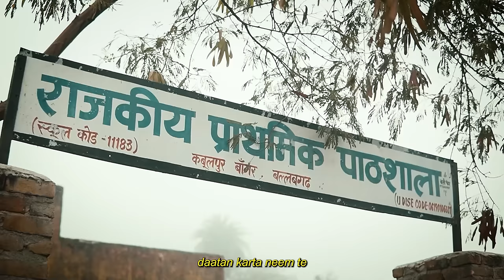Kitse | Nyn Music | Mohito | Latest Haryanvi Song | Indie Folk | 2023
CREDITS:
Editor: Kheera
DOP: Salil Sardana
Producer: Sanjay Jaiswal (PAPA JI)
Director: Nayan Jaiswal & Ashan.easy
Creative Head: Ashan.easy
Costumes/Outfits: EPISODE
M.U.A/Stylist: Nandini Singhla
Ground Management: Piyush Sharma & Deepak Gupta

Singer: Mohito
Composer: Nyn Music & Mohito
Lyricist: Mohito
Mixing & Mastering by: Nyn Music
Recorded at Ferris Wheel Studios, Gurugram

Thanks to Dada Uday Singh Basti, Gaon Kaboolpur.
Kudos to Prarthana Hira for making paper windmills :)
However, due to sudden change in the location, we were not able to use them in our set.

Appreciate everyone who played a role in Kitse's journey for making it possible!

Socials:-
Nyn Music-

Mohito-

Kheera-

Salil Sardana-

EPISODE-

Ashan.easy-

Lyrics:
"kaagaza te bhobha bharan laagare
balda kee su
adey maanas ki keemat koni
karna ta bohot kuchh tha bhaiiii
jeevan mein
par ibbey himmat koni

eeta te maanjha kaashan main
daatan karta neem te
deh pe mere lattey koni
kam na chhote bheem se

saare poochhe manne
kitse kitse kitse kitse kitse kitse
rehta bhaiyaan ke dila mein
rakhoon koni gila main
dhoondho urey milaa main (x2)

goj mein peesey koni
nira kharcha kara kyun kar
duniyaan ke haath jod baithe apne gharaan bheetar
chillam mein dhaara khekar
bhartee ke bhara paper
saathi kheta ka gael-ya apane chala lekar
kheech ke kolhu ya jota khada thaka dekhada
gandaasa aade ghoore aankhya meech ke
ghabra ke parey bhaaje dare uska kaalja
ki peesa khaatir bech dunga neech ke."